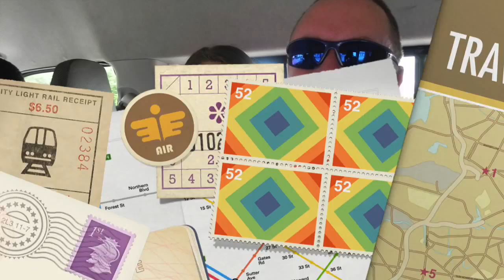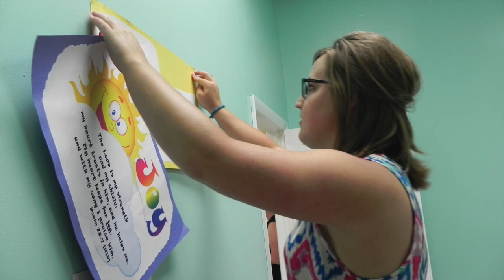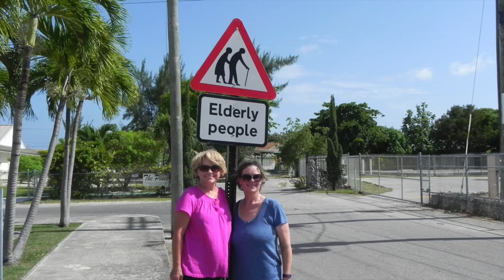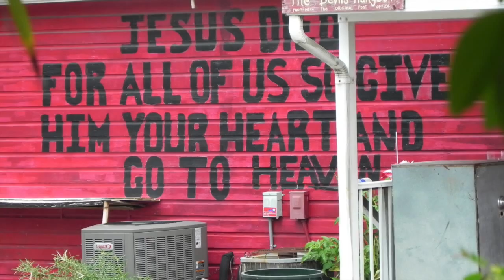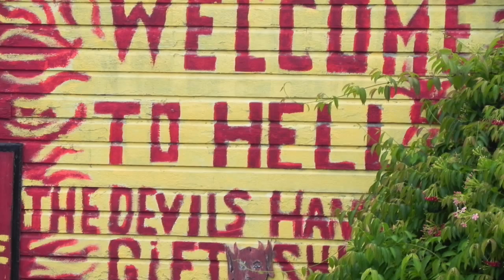Cayman Islands VBS 2015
Westbay Church of Christ - Grand Cayman